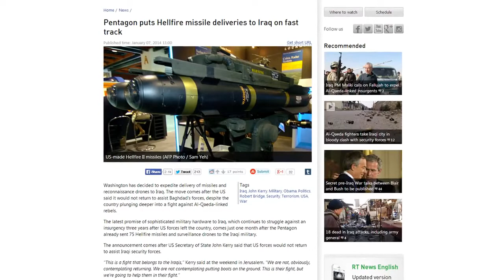Call of Duty Advanced Warfare BEHIND THE SCENES VIDEO HINTS AT HELLFIRE MORTAR STRIKE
"Call of Duty black ops 2 is a first-person and third-person shooter video game franchise. The series began on the PC, and later expanded to consoles and handhelds. Several spin-off games have also been released. The earlier games in the series are set primarily in World War II, including Call of Duty, Call of Duty 2, and Call of Duty 3. Beginning with Call of Duty 4: Modern Warfare, which is set in modern times, the series has shifted focus away from World War II. Modern Warfare (released November 2007) was followed by Call of Duty: World at War and Call of Duty: Modern Warfare 2. Black Ops (released November 2010) takes place in the Cold War, while Modern Warfare 3 , black ops 2 (released November 2011) takes place in a near-future setting. Black Ops II (released November 2012) takes place in the year 2025. Call of Duty: Ghosts was released in November 2013. In May 2014, Advanced Warfare was announced. black ops 2.

The Call of Duty black ops 2 games are published and owned by Activision. While the studio Infinity Ward primarily still develops them, Treyarch has also developed several of the titles black ops 2 with the release of the studios' games interlaced  black ops 2 with each other. Some games have been developed by Gray Matter Interactive, Nokia, Exakt Entertainment, Spark Unlimited, Amaze Entertainment, black ops 2, n-Space, Aspyr, Rebellion Developments, Ideaworks Game Studio, Sledgehammer black ops 2 Games, and nStigate Games. The games use a variety of engines, including the id Tech 3, the Treyarch NGL, and the IW 5.0. black ops 2."